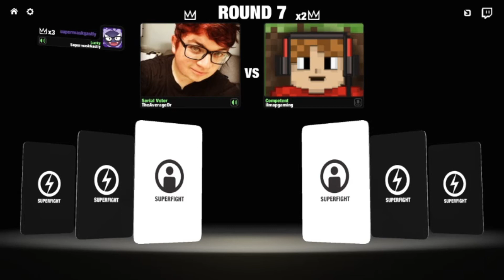Superfight but we show our faces. | Superfight Gameplay Part 2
and also i have a collab channel with three other people called globesquad so watch it sometimes I have other people on stream with me. If they have any socials I will link them here as well.

Edited by my micro penis: LAWeston